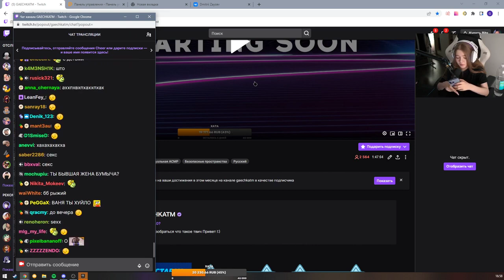строго предложил ей заняться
Буду благодарен :)

thnx